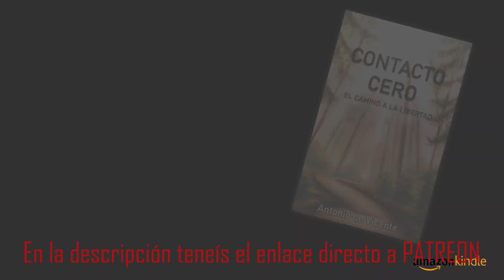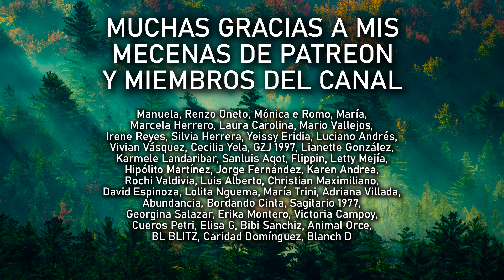3 TRAMPAS DEL NARCISISTA QUE BUSCAN HACERTE SUFRIR